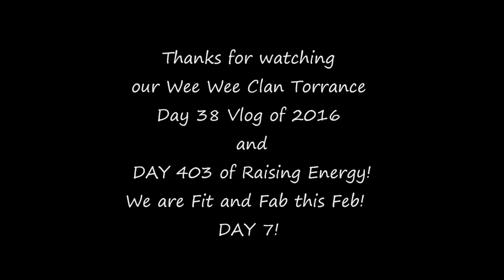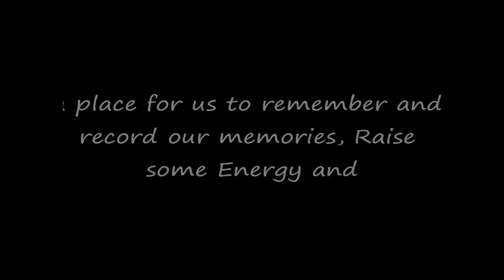WCT Vlog DAY 7 of the SHAYLOSS FITNESS CHALLENGE:DAY 403 of RAISING ENERGY!